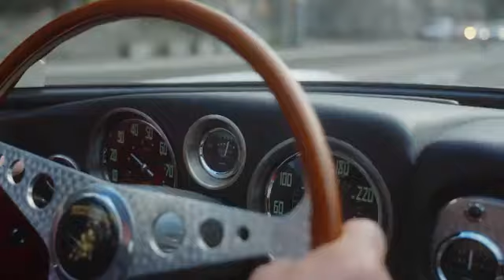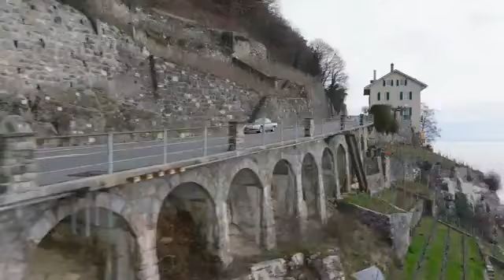Lamborghini 350 GT (Automobili Lamborghini)